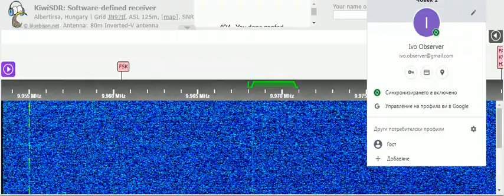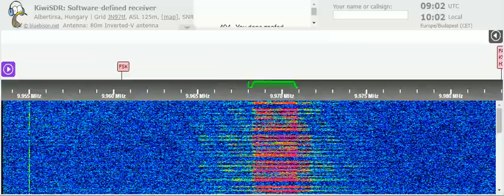16 03 2022 Number station E11 Oblique in English to Eu 0900 on 9968 Warsaw USB mode